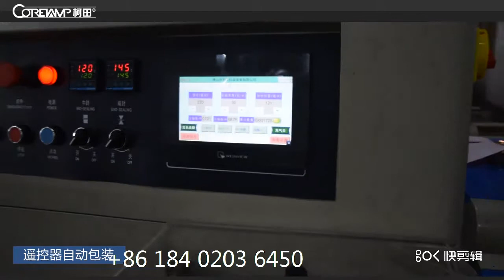remote control packing machine